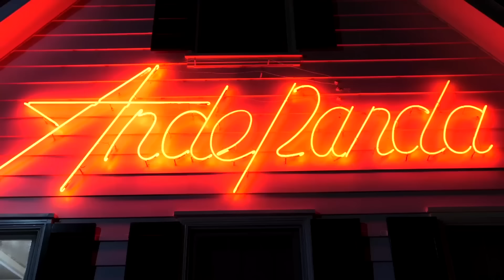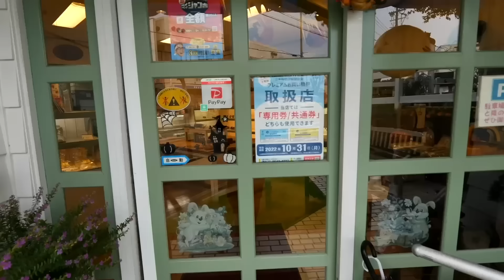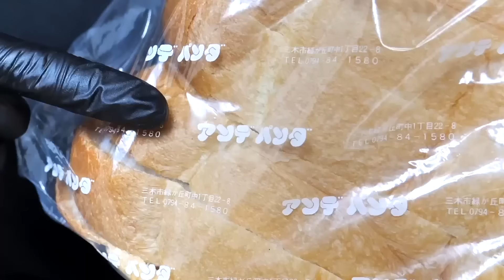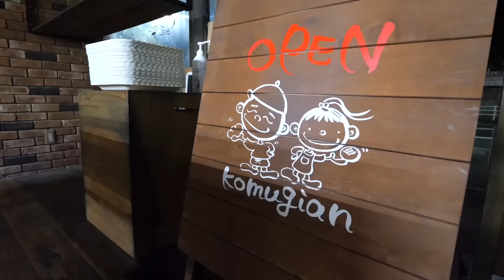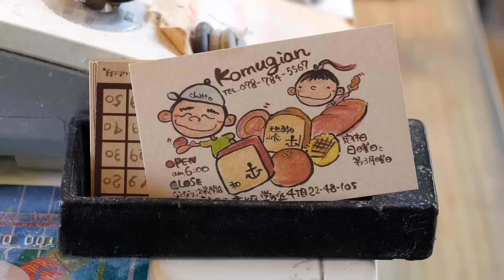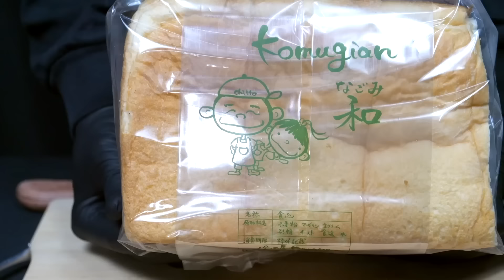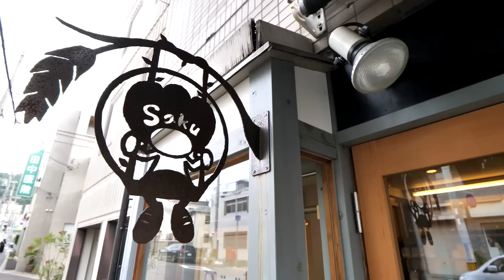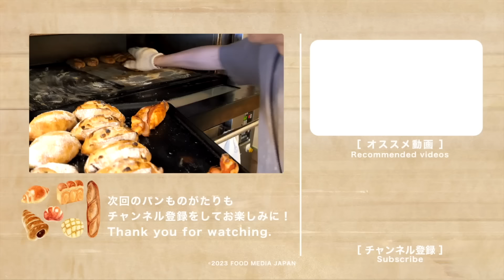７０歳を超えるパン職人夫婦が営む老舗ベーカリー！思わず釘付けになってしまう心を込めたパン作り３選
今回は二人三脚で築き上げた職人夫婦の
ものがたりをまとめてお送り致します。
常連客で賑わう人気のパン屋さん
思い出の振り返りに是非ご覧ください！

※各店舗の価格等の情報は取材当時の内容です。

【チャプター】
0:00 三木市）アンデパンダ
住所　兵庫県三木市緑が丘町中１丁目２２−８

49:26 神戸）小麦庵
住所　兵庫県神戸市垂水区学が丘４丁目２２−４８−１０５

1:50:40 神戸）ぱんらぼSaku
住所　兵庫県神戸市東灘区本山中町３丁目１−１４